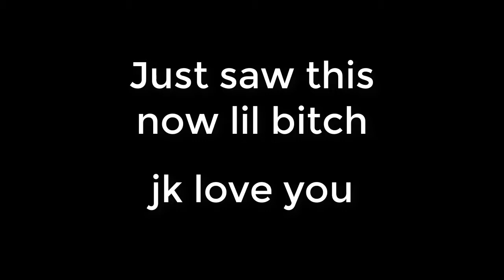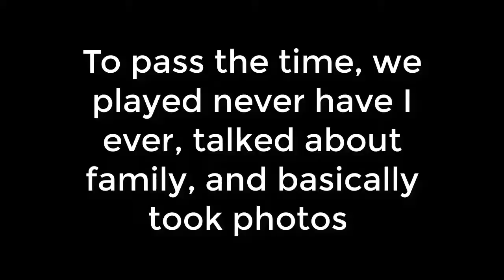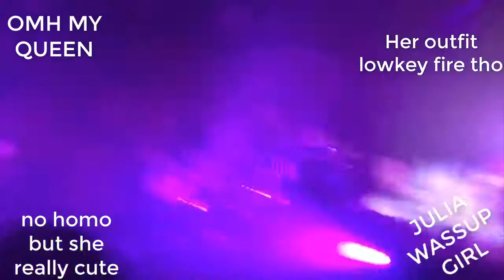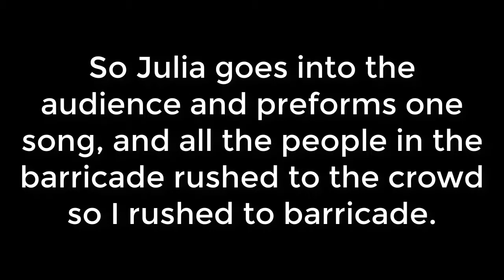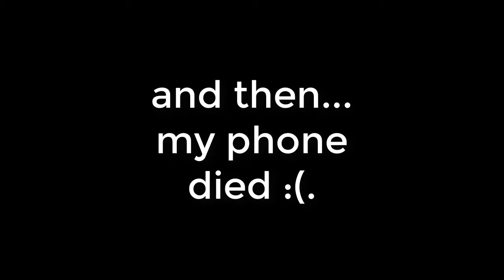Julia Michaels Concert Vlog 4/24/19